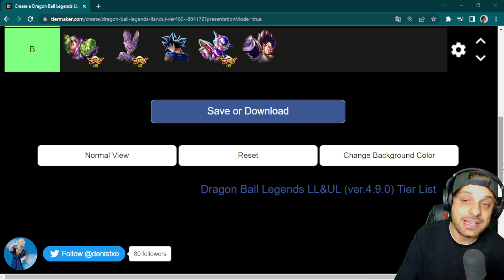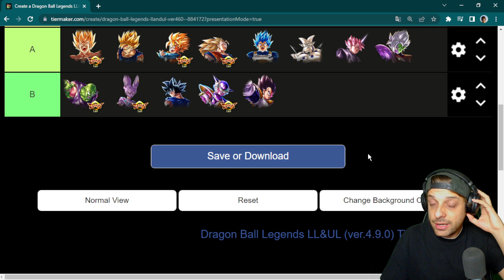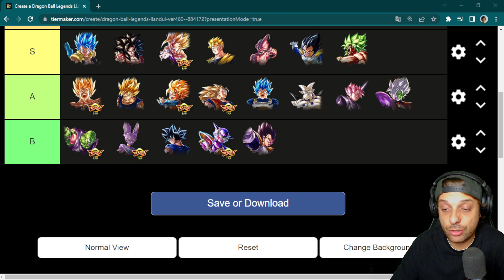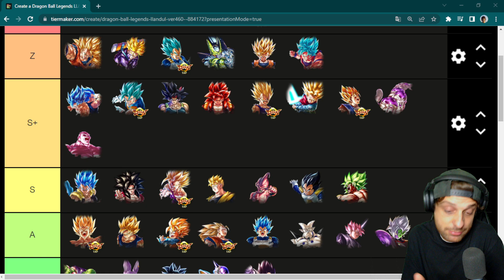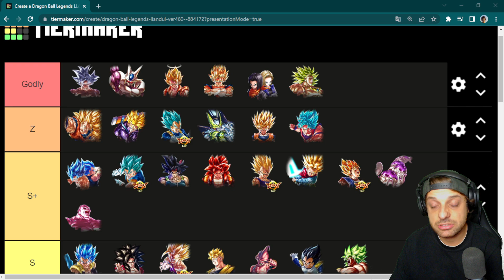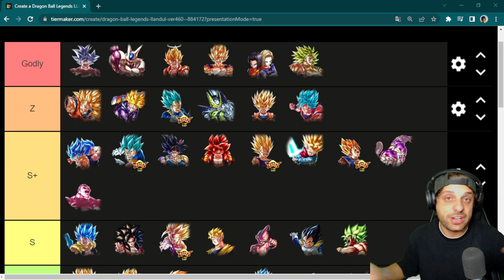¡TOP MEJORES ULTRAS y LEGENDS LIMITED! Dragon Ball Legends